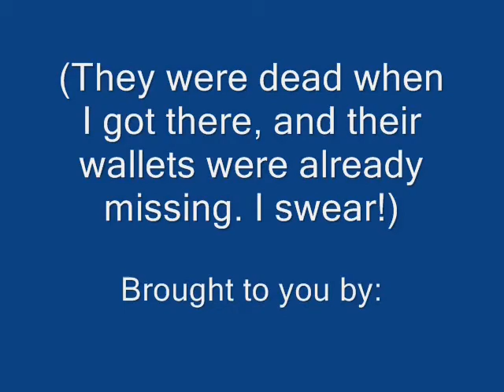S3 E8 Big Mama's Boys Are Still Eatin' Paint Chips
Big Mama got to come out tonight, ya'll. Boy, she was sure fit to be tied 'cause it's been so long. Just in time for an epic battle between two titans of the trail!